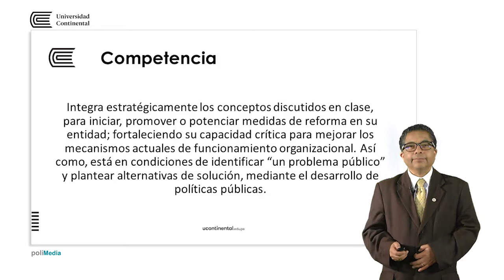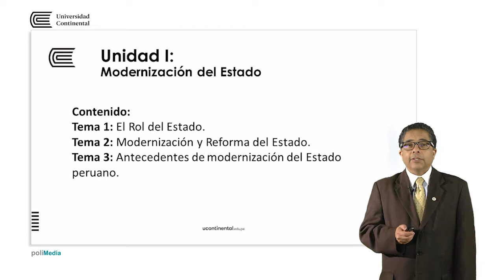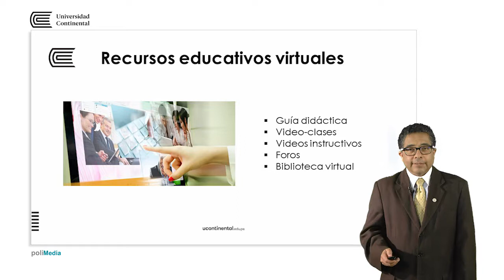Presentación de la asignatura: Modernización del Estado y Políticas Públicas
Andrés Corrales docente de la Escuela de Posgrado.